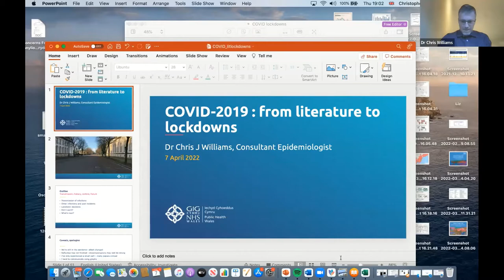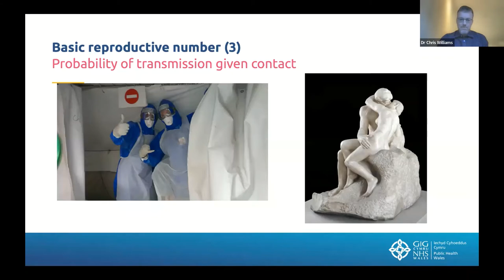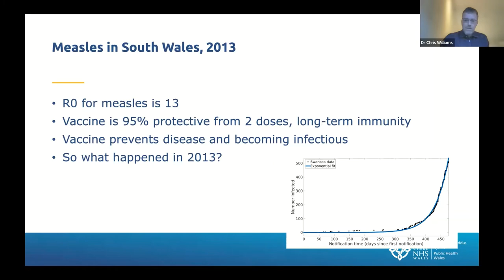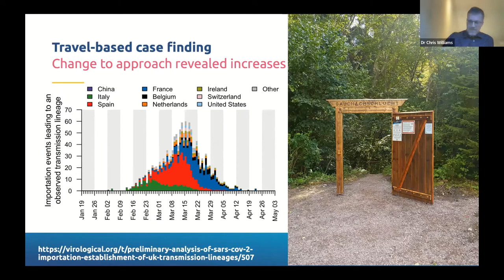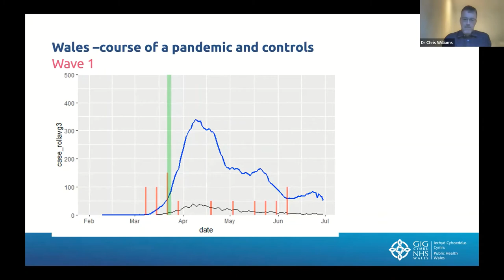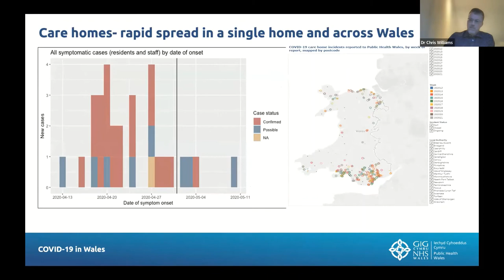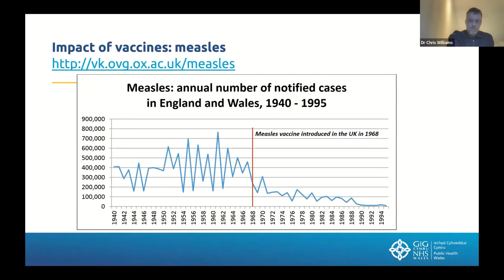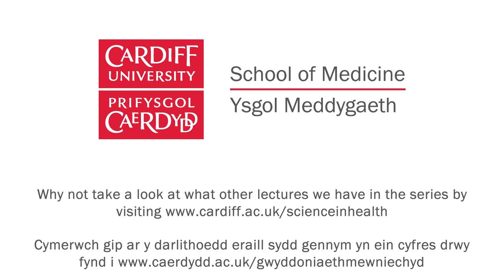COVID-19, from literature to lockdowns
Recorded Thursday 7 April 2022.

Part of our Science in Health Public Lecture Series 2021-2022.

Dr Chris Williams
Public Health Wales

This has been the first pandemic in living memory to require large-scale societal restrictions (aka “lockdowns”) to control an infectious disease.

Previous planning and response for infectious respiratory agents assumed that there would be mitigation and a response to slow spread, but did not envisage containment through repeated episodes of enforcement of social distancing.

The lecture considers the basic formula underlying the spread of infection, and how this applies to COVID-19 and other infections.

The early events in the pandemic globally and in Wales led to a rapid consideration of options for control in March 2020, following evidence of community spread in the UK.

A variety of measures, both local and national, were used to try bring R below 1, with some differences in timing and approach between the UK nations.

Later in the pandemic, international comparisons and analytic studies enabled estimation of the effectiveness of control measures, including vaccination and social distancing.

Emergence of variants with different transmissibility and severity led to further attempts at detection and containment, and latterly to the current situation where controls can be eased despite high community incidence.

This will not be our last pandemic, and we must consider future scenarios and responses to this pathogen and to those that may follow.

Find out more about our Science in Health Public Lecture Series by visiting